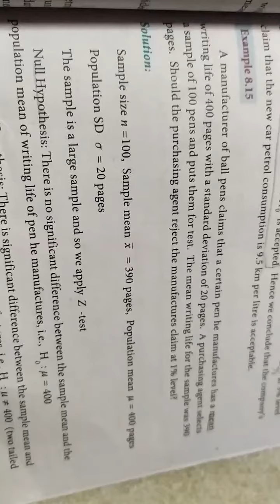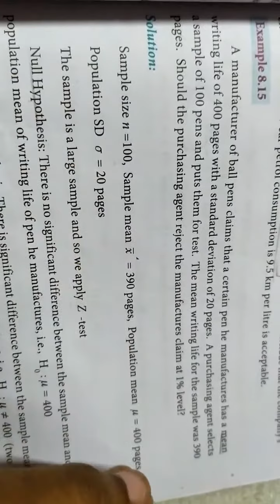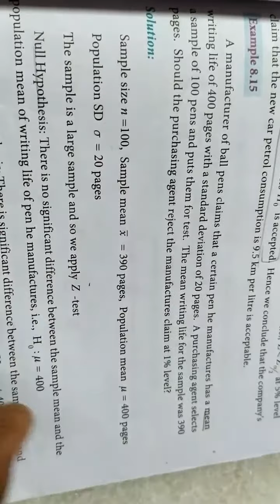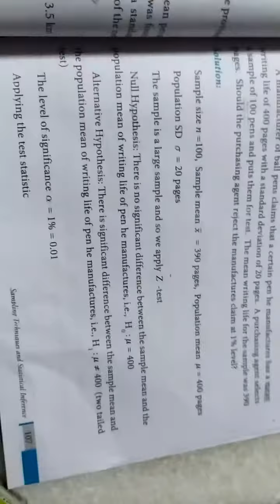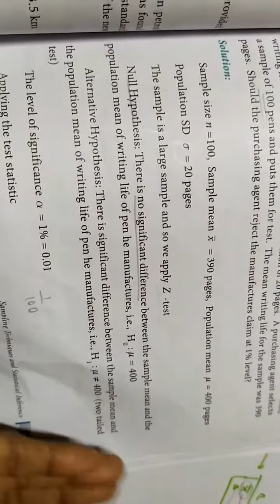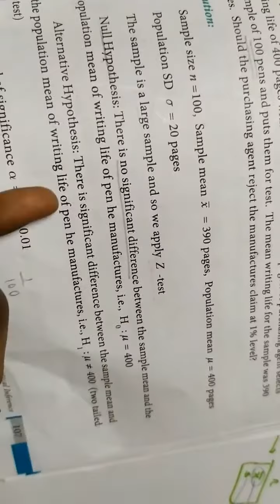12th business maths... Example 8.15.. Pg no 107... Hypothesis testing in தமிழ்....🙂